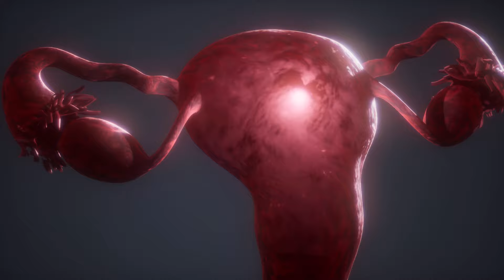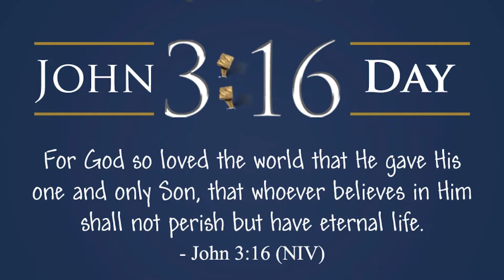How PELVIC PAIN could mean you may be INFERTILE- must know during your FERTILITY JOURNEY!!!!!!!!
In this video, we'll be discussing a significant women's health topic: Pelvic Inflammatory Disease (PID). PID is a serious infection affecting the female reproductive organs and can have long-term consequences if not promptly diagnosed and treated.